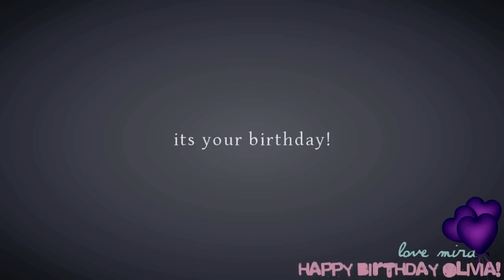after all those wings'll take you up so high ♫ {Happy Birthday Olivia!}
Olivia! You're birthday's not til tomorrow, but I couldn't wait to upload this :D Plus I have another birthday tomorrow... so yeahhh, hehe ;]

Anyway, you are SO sweet and an amazing editor! I hope you're birthday is amazing!!

I added Caylee Anthony, Kinley Rice, Boy Meets World, Savannah Smiles, Punky Brewster, and Aryana Engineer :] I downloaded Savannah & Punky clips just for you! hehe

Happy Birthday! Hope It's a great one! ♥